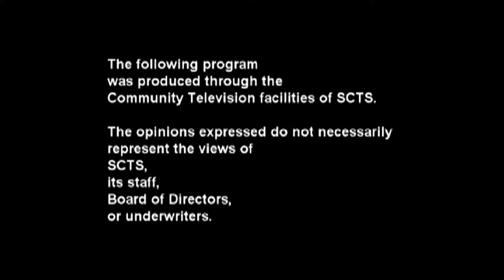CCC 5 29 16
Carole Bannister serving as worship leader and Kevin Vendt delivering the sermon "Finding Joy in Action".
This program was produced through the community television facilities of SCTS, Saugus, MA.